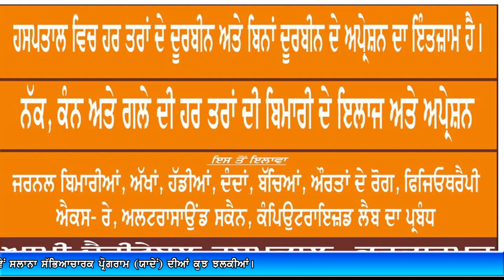Punjab Darpan 14th Annual Function Aapi Cheritable Hospital Kartarpur Jalandhar